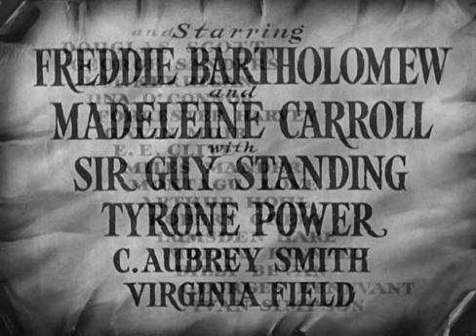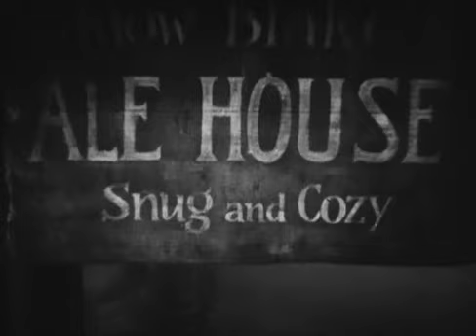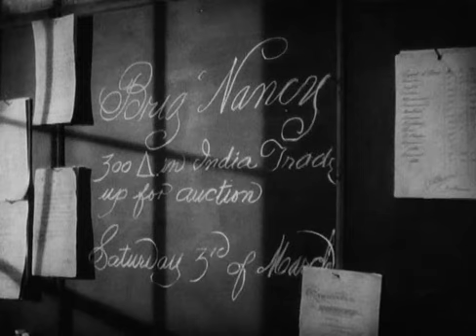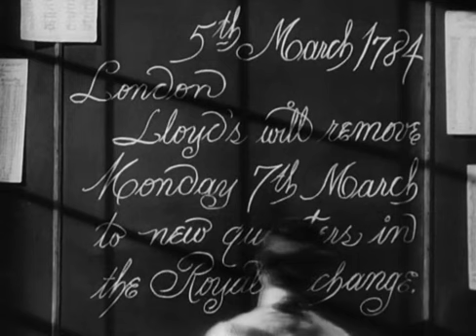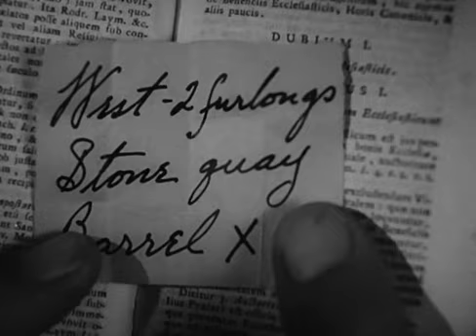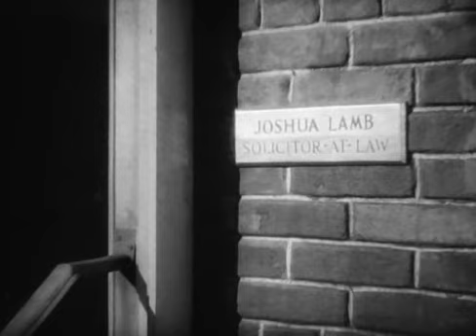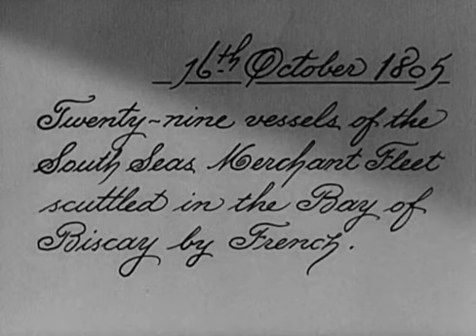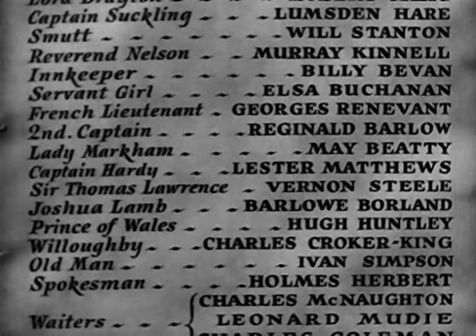LLOYDS DE LONDRES (Película en Español)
Intérpretes:
Freddie Bartholomew, Madeleine Carroll, Guy Standing, Tyrone Power, Virginia Field, Douglas Scott, George Sanders.

Género: Aventuras

Sinopsis
Jonathan Blake, amigo de la infancia de Lord Nelson, asciende de mensajero a un puesto importante en la aseguradora Lloyd’s gracias a que inventa un sistema de transmisión de noticias. Lord Stacey, un bellaco altanero, odia a Blake por su influyente cargo. Sin saber que está casada con Lord Stacey, Blake se enamora de Lady Elizabeth. Lord Stacey se convierte en enemigo de Blake cuando Lloyd’s rechaza su petición de un préstamo para cubrir sus deudas de juego.